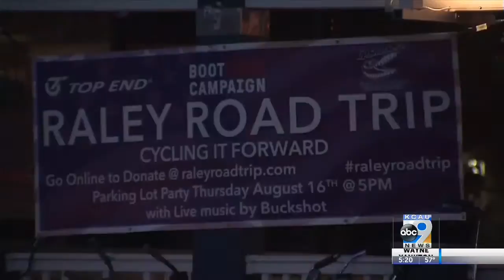Veterans Voices: Going The Extra Mile